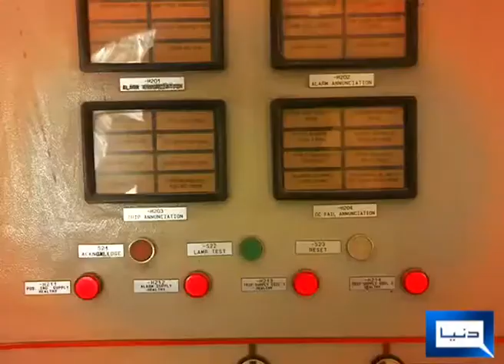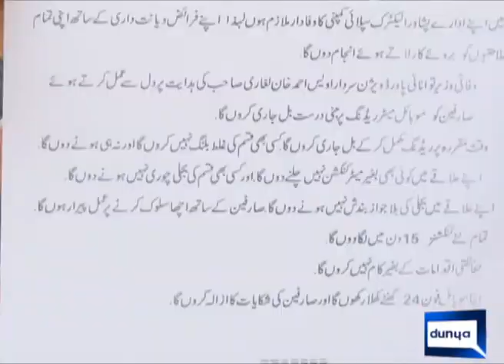pesco employ oath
Oath taking of pesco employes